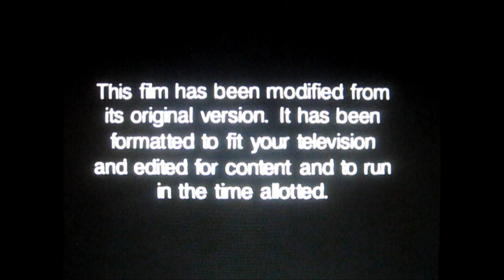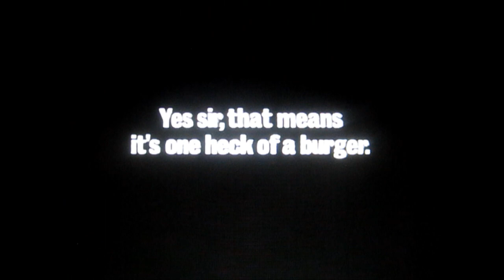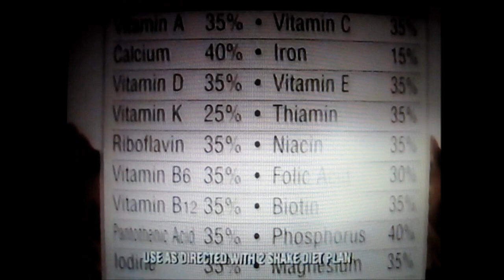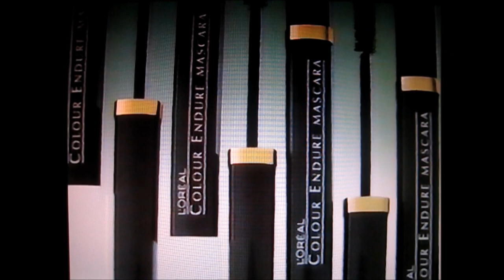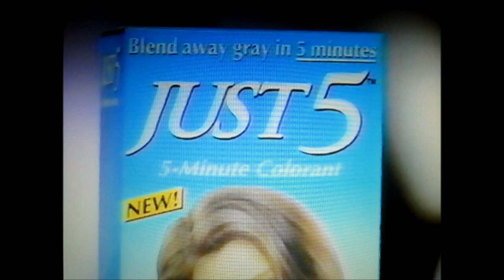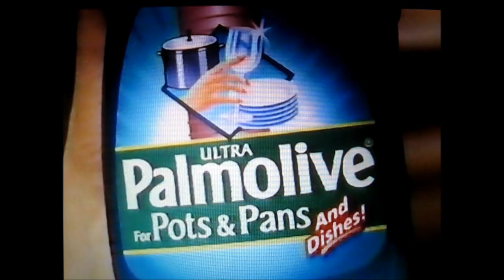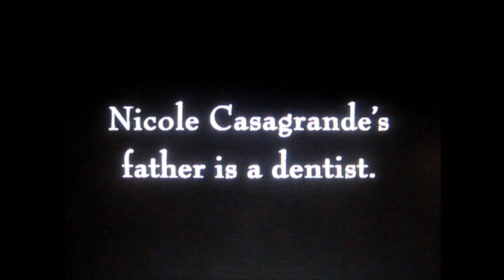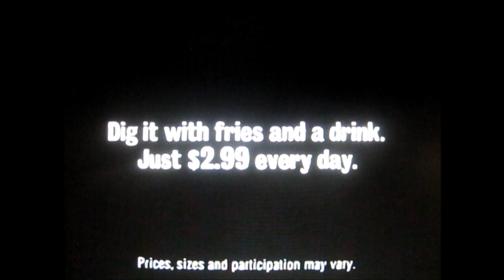CBS 1997, HUGE block of ads during THE GODFATHER PART 3, July 13 1997, CBS-WLKY Louisville, Ky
Promos and ads during the CBS showing of the first part of the Godfather Part III at 9 pm, Sunday July 13, 1997, CBS-WLKY.

All rights to CBS and the advertisers. Presented for historical interest, educational media research and VHS ephemeral media presentation and preservation with contextual advertising material to convey a typical broadcast day.

From the Outer Galaxy Lounge archive of ephemeral VHS media.

CONTENTS:
- WLKY Channel 32 Louisville Kentucky meteorologist Jay Cardosi PSA on "Fan Club" program providing fans for the poor
- WLKY news promo for women in sports story, Leveling the Playing Field
- CBS Sunday movie teaser intro for the Godfather Part III, TV14 overlay, parental discretion advisory; film has been modified for aspect and time; intro to film
- Miller Lite (Miller Time), Cupid kills the boyfriend
- Schick Tracer razor
- Coritzone 10
- Klondike Bar, Mona Lisa "What would you do for a Klondike Bar?"
- Lever 2000 Pure Rain soap
- CBS promos, Cosby, Everybody Loves Raymond, David Letterman (Jackie Chan, Tim Robbins, etc)
- Bob Newhart, George and Leo, CBS promo
- content warning/movie segment
- Burger King, Whopper Jr., Yes sir that's my baby
- Colgate Whitening toothpaste
- Maalox
- American Express Traveler's Checks
- Slim Fast diet drink
- CBS promos, JAG, Nash Bridges, Dellaventura
- WLKY Louisville news "Deadly Exports" gang activity
- BellSouth (interminably long commercial)
- WLKY 32 Fan Club for someone in need
- Gang news report promo
- CBS Welcome home bumper
- (movie)
- Nissan (Frank Sinatra partially muted for copyright) (Arte Johnson at end)
- L'Oreal Color Endure mascara
- Tartar Control Sensodyne toothpaste
- Clear Blue Easy pregnancy test
- JC Penney
- CBS eye
- Dave Thomas for Wendy's pitas
- WLKY news report on women in sports, Vicky Dortch, Leveling the Playing Field
- Frisch's Big Boy uses good bread
- Sprint PCS wireless
- WLKY Fan Club
- WLKY promo again
- (movie)
- Air Force One with Harrison Ford, opening July 25
- Red Lobster
- Park Avenue by Buick
- Just 5 hair color for women gets rid of grey
- Tums
- AT&T with Paul Reiser
- Miller Genuine Draft (scary ad)
- CBS promos, Cybill, Murphy Brown, Brooklyn South
- (movie)
- Johnson's Kids No More Tangles shampoo
- Tylenol for pain
- KFC Twister
- Palmolive for pots and pans dishwashing liquid
- Trident "chew on this"
- Rolaids
- CBS eye, the Godfather will continue
- CBS promos: Chicago Hope, The Searchers, Michael Hayes with David Caruso
- WLKY local news break with Steve Burgin
- WLKY news report on gangs promo
- Rhodes annual warehouse tent sale, furniture
- Pontiac Sunfire "The Scream"
- CBS Welcome Home
- (movie)
- Maalox
- Thompson's Water Seal
- Slim Fast
- Body Language Lingerie from Playtex for full figured gals
- LensCrafters eye exams can prevent serious sh*t
- Foster's Beer, Australian for beer
- Mentadent
- CBS Promos: The Nanny "Double Whammy,"; Danny Aiello in Dellaventura; new comedy shows coming to CBS, The Gregory Hines Show
- WLKY news promo (gangs)
- The Women's Pavilion of Norton Hospital, Louisville
- Ford Truck Month
- WLKY "Fan Club" / gang promo
- (movie)
- CBS Promos: Late Niight with David Letterman
- JC Penney, I Love Your Style
- Burger King, Whopper Jr, Have it your way, jazzy
- (preview of the conclusion of Godfather III, on Tuesday)
- (end of film) outro CBS promos overlay credits; local news inset preview to fade